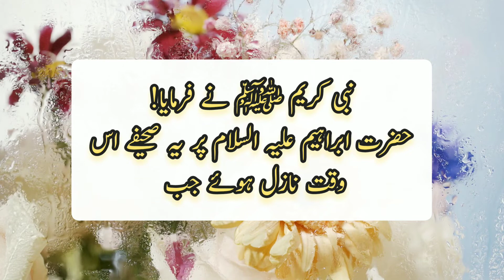Aasmani kitabian kab aor kahan nazil hoi|asmani kitaben|asmani kitab|hadees|bukhari|Rislamic tube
Welcome to "Islamic Tube" YouTube channel. This channel is especially for Islamic videos like hadees sunnah Islamic quotes wazaife ahadees Qurani kalmat ayat surah etc. If you love Islamic videos ahadees ayat and many other Islamic information than please subscribe our channel and share our videos to your friends. We need your full support thankx

Islamic Tube
Islamic videos
bukhari shareef
Hazrat Muhammad saw ny farmaya
aasmani kitabein kab aur kahan nazil hoi